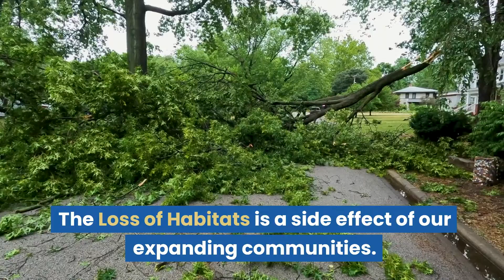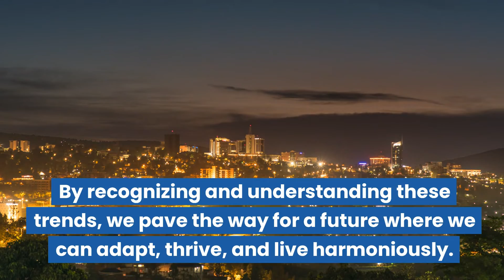Current Trends in Human Settlement | Geography Lesson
When observing where people choose to live and establish their homes, several trends emerge that reveal a lot about our relationship with the environment and our societal needs. These patterns offer various benefits, but they also come with their own set of challenges. Let's delve into these trends and see how they manifest across the globe.

This "Minds On" lesson aligns with the Ontario Grade 8 Geography Curriculum expectation: A3.4 identify and describe significant current trends in human settlement